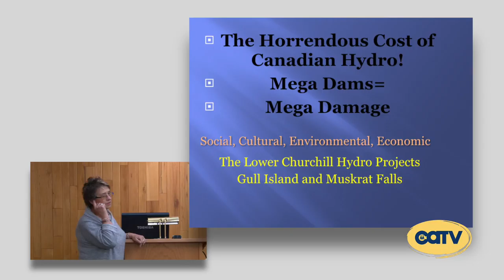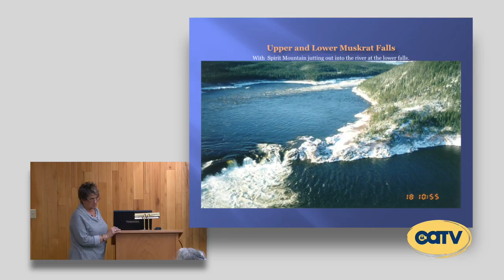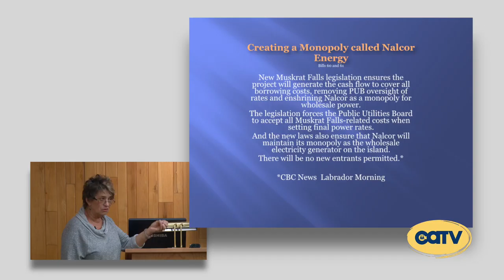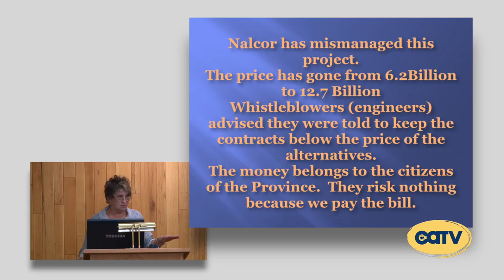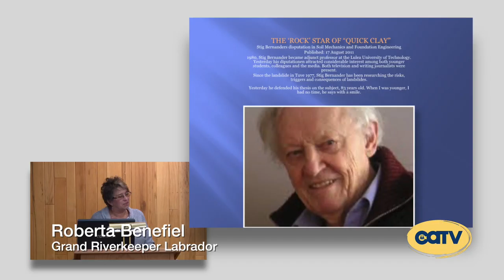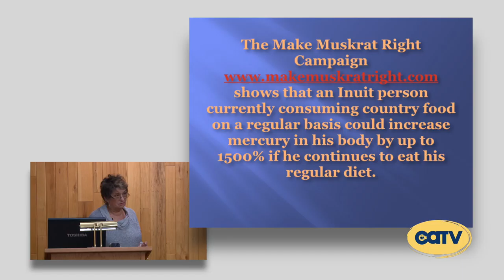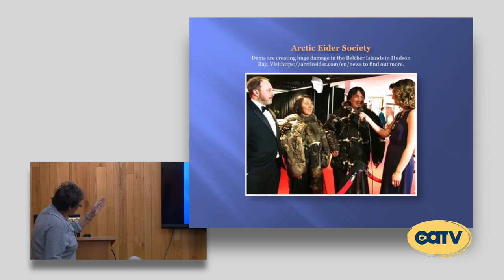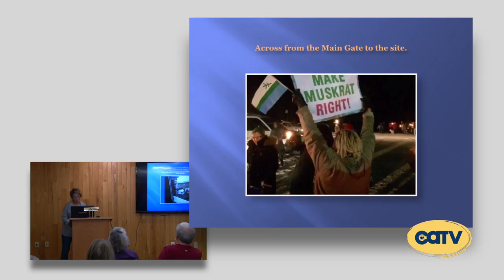MegaDams, MegaDamage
Roberta Benefiel the Director of the Grand Riverkeeper Labrador, Inc discusses "Megadam" Projects in Canada. She talks about the Muskrat Falls project and the negative cultural, environmental and financial impacts of hydroelectric power generated by Megadams in Canada.